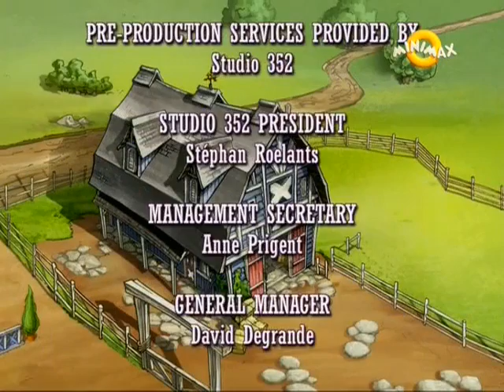Horseland sezonul 2 episodul 7 in romana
Ma puteti ajuta cu un like si o distribuire :)